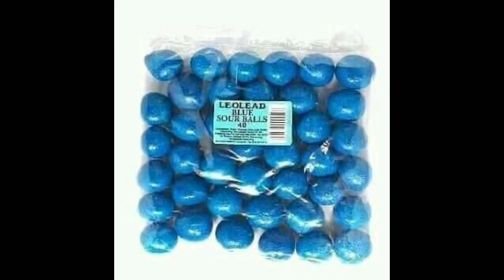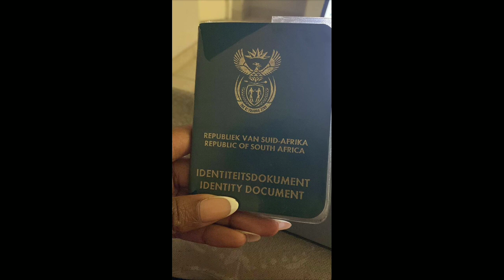I am this old